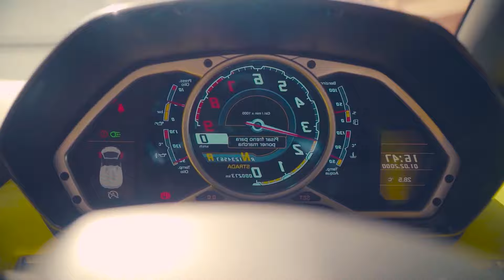TOP Deep House Summer Music Mix - Drew Caden - Cold Water, Milo Finn - Hear Me Now, Mario Joy - Sm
TOP Deep House Summer Music Mix - Drew Caden - Cold Water, Milo Finn - Hear Me Now, Mario Joy - Smoke my life (Petr remix), Otilia - 35
Cu-Sutele Playlist Mix made with Love by  Youtube Music Channel:
00:00:10  |  01. Drew Caden - Cold Water
00:03:03  |  02. Milo Finn - Hear Me Now
00:05:51 | 03. Mario Joy - Smoke my life (Petr remix)
00:10:04 | 04. Otilia - English Song Dimelo papito New
00:13:11 | 05. Zuca - Cenicienta (Swimming Places Remix)
00:18:04 | 06. Azrael Dem - Embody

Welcome to our curated selection of the hottest international hits, with hottest girls featuring chart-toppers like 'Drew Caden Cold Water' and 'Milo Finn Hear Me Now'. Dive into the electrifying world of mega hits, fereign music, english music, spanish music, where every track is a journey through the latest in global pop sensations. Whether you're cruising down the street, hitting the books, or simply unwinding, our foreign music playlist promises to elevate your mood with best beats and captivating melodies. From the pulsating rhythms of 'Smoke my life (Petr remix) )' to the irresistible charm of 'English Song Dimelo papito New )', our collection spans genres and styles, ensuring there's something for every taste. Explore the dynamic fusion of pop, dance, and electronic sounds that define the contemporary music scene. Get ready to groove to the sounds of today's top 40 hits, perfect for any occasion, whether it's a night out on the town or a day at the beach. Immerse yourself in the ultimate playlist experience, designed to keep you moving and grooving from start to finish.

 This is a official artistic music video with the purpose to explore the captivating beauty of our world through the lens of our talented and beautiful models and the creative direction of Robert Willy Ander, Christopher Anderson, Matthew Garcia. In this visually stunning presentation, our girls models are Sophia Jones, Evelyn Taylor, Harper Moore, Charlotte Miller, Aria Clark, elegantly showcase the allure of various breathtaking locations worldwide.